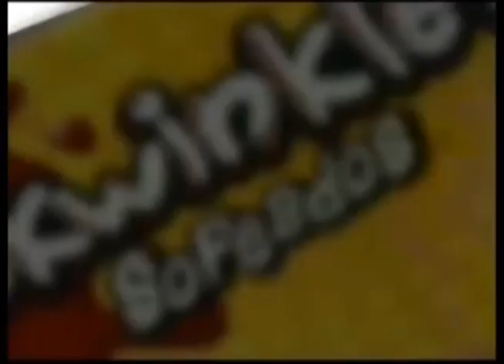Comerciales mexicanos: Skwinkles Sopeados 2007